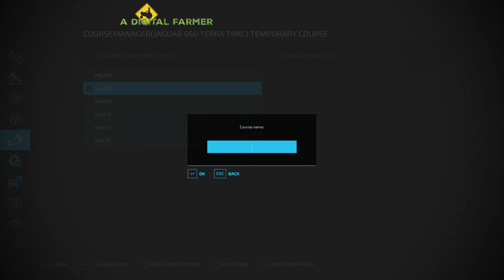Fertilizing 4 Fields on Contract. Begin Forage Contract. | Buckland Farm Ep 67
⏰Farming Simulator 22 & Season Passes:

⏩Farming Simulator 22 Season Pass:
⏰Individual DLC Packs:

⏰Other DLC:

⏰Mods Currently Installed:

PC Specs coming soon. 😎

00:00 Intro
00:14 Start